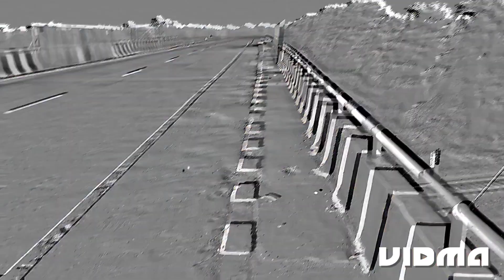Gogi Puthiya beautiful#⃣